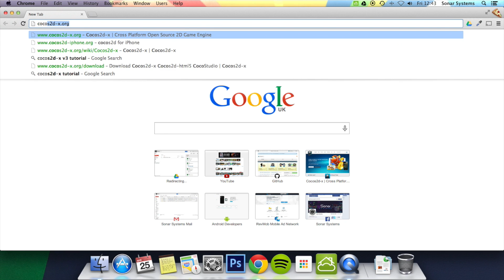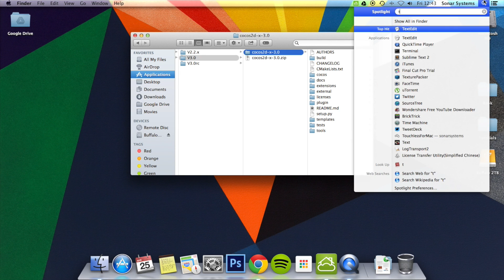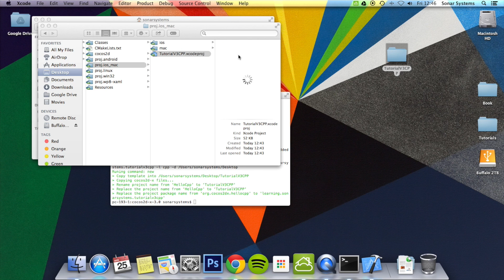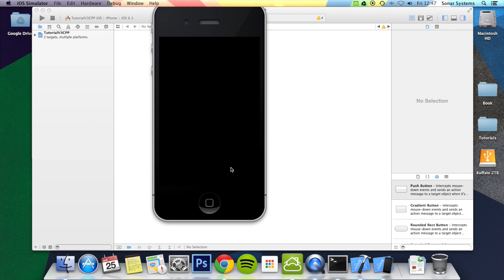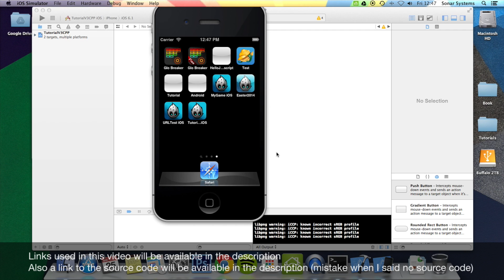Cocos2d-x v3 C++ Tutorial 1 - Setting Up For iOS